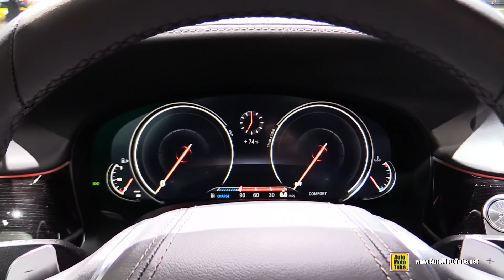2016 BMW 7-Series 750i xDrive - Exterior and Interior Walkaround - 2016 Detroit Auto Show